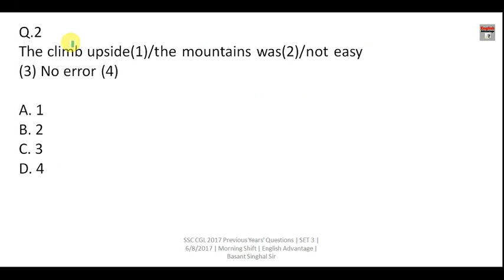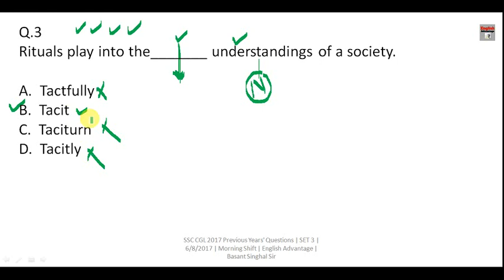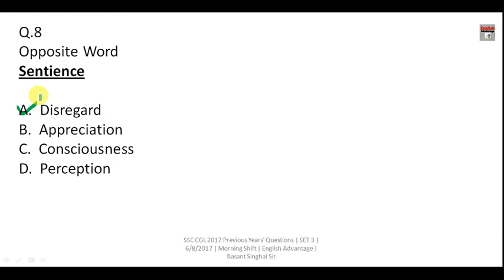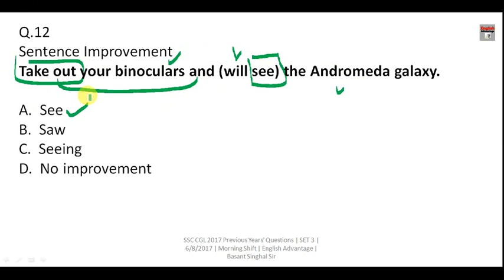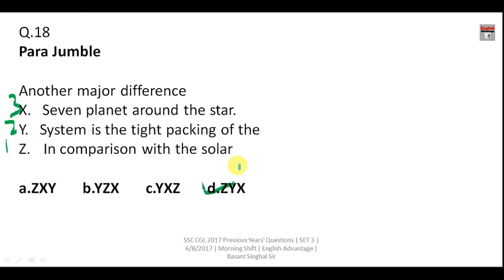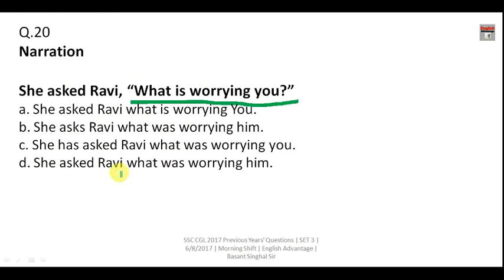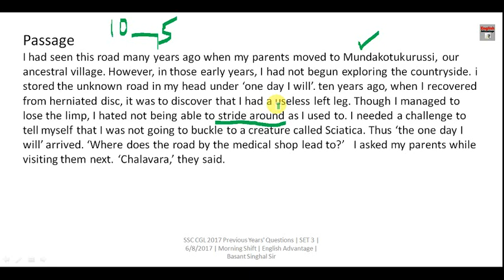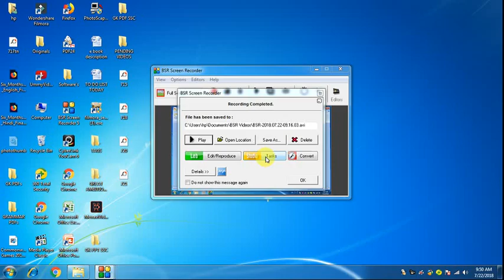SSC CGL/CHSL 2023 Best English Preparation Class 2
CHSL 2022 English | SSC CHSL English Practice Set | SSC CGL English Class

sscchsl english
ssc cgle 2023 question paper
cgl english questions